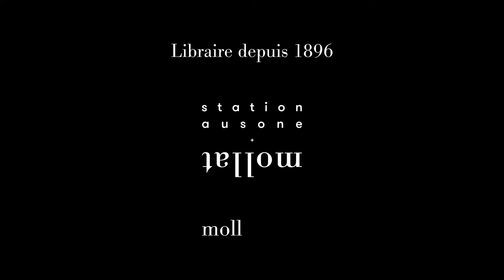Tribunes de la presse - Le Maire et l'architecte : qui commande ?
A l'occasion des Tribunes de la presse 2021, rencontre avec Béatrice Mariolle, Pascal Gontier,  Philippe Thureau-Dangin, Bernard Blanc autour du thème "Le Maire et l'architecte : qui commande ? "